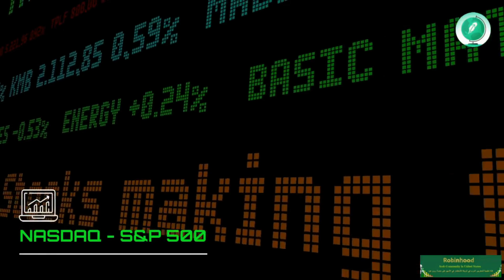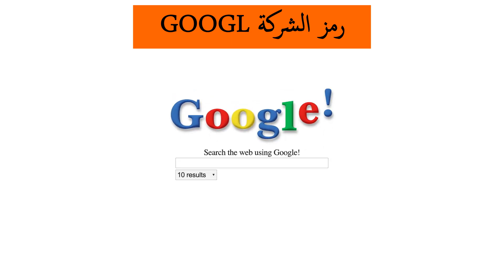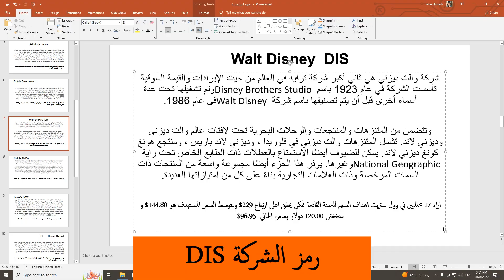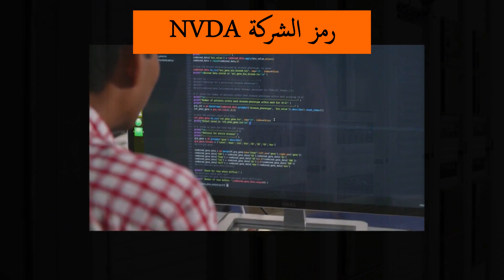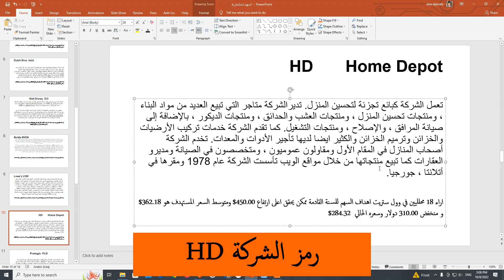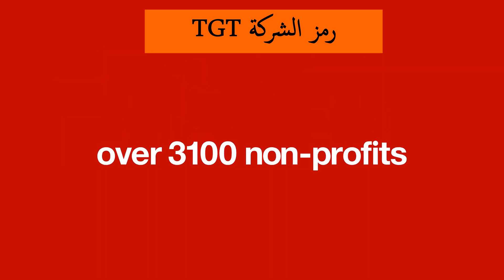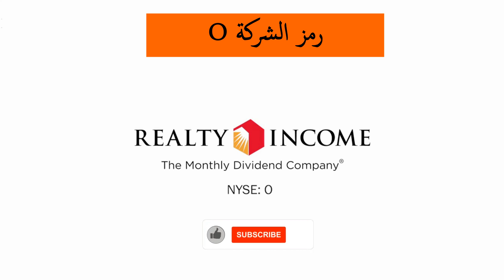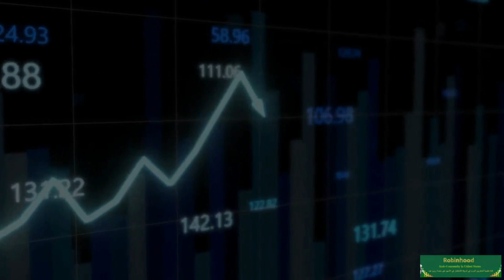خمسة عشر سهم استثماري للمدى البعيد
أسهم أستثمارية للمدى البعيد ليست توصية شراء ننشرها لتعم الفائدة للجميع

00:00 المقدمة
00:28 الاسهم
21:41 الخاتمة

سجل في روبن هود واحصل على سهم مجاني فقط اضغط على الرابط هذا

سجل في منصة كوين بيس واحصل على 10دولار بتكوين

USA اسهم مضاربة#اسهم امريكية

أسهم امريكية
أسهم تداول